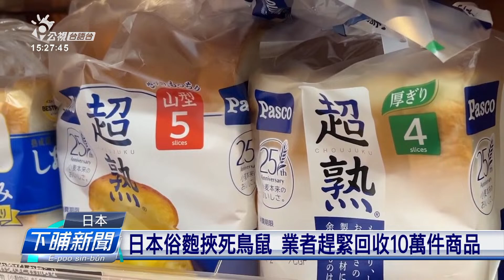日本擴大商業掠海翁名單 拍算列入長鬚海翁 | 公視台語台 | 20240510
佇咧日本是有咧掠海翁的，這馬日本政府閣拍算欲擴大，允准商業掠大型的長鬚海翁，官房長官表示，這是欲傳承in的食食文化。另外，日本最近是傳出俗麭內底有鳥鼠仔的死體，業者趕緊回收10萬件產品。

四節新聞 ：　逐工（每天）09:00 / 12:00 / 15:00（拜一至拜五） / 19:00